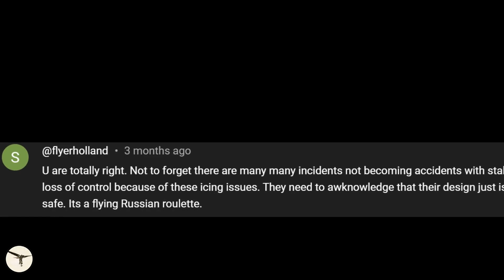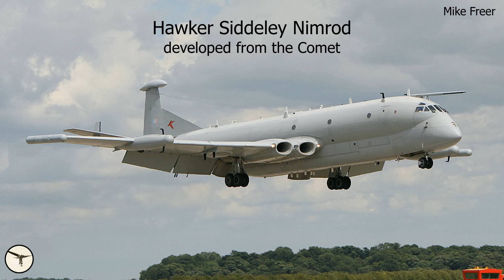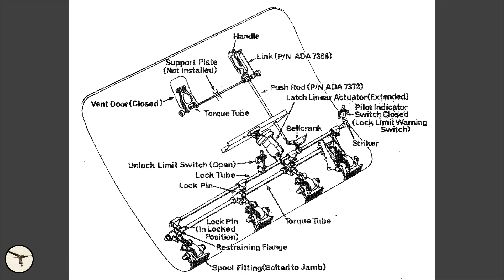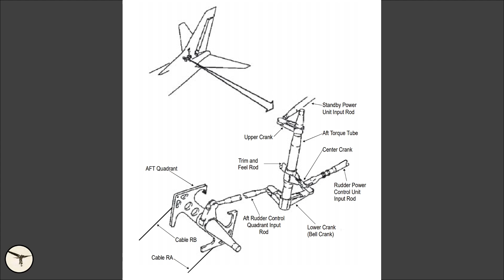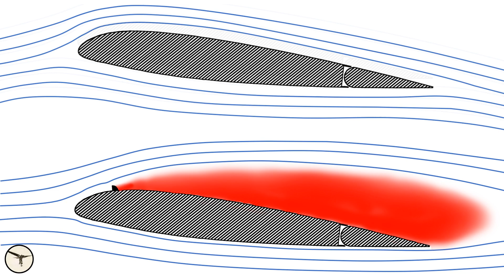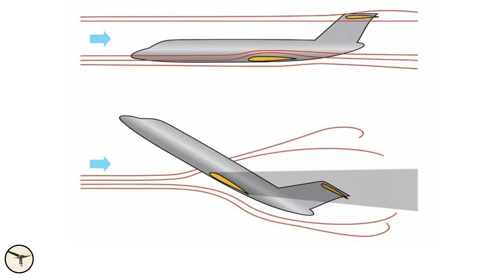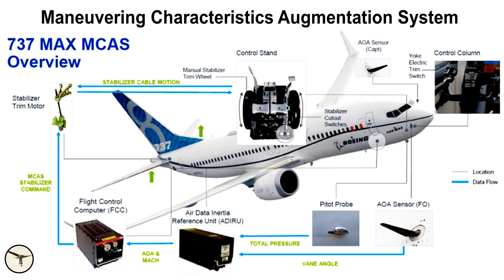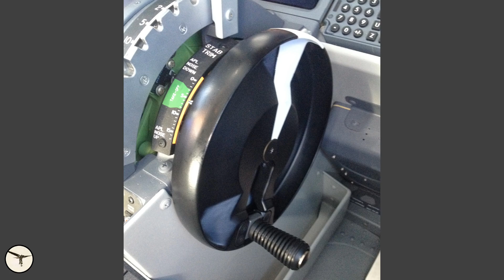Deadly Airliners: Overcoming Design Mistakes in Aviation History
✈️ The Evolution of Passenger Airplanes: A Journey Through Aviation History! ✈️

Welcome aboard! Have you ever wondered about the incredible journey of passenger airplanes in aviation history? In this video, we dive deep into the fascinating transformations of iconic aircraft that revolutionized air travel. From their groundbreaking designs to the challenges they faced, discover what made these planes legends in their own right.

#:  Why This Video is a Must-Watch:

Air travel has been a game-changer for global connectivity, and understanding the story behind these flying giants is essential for aviation enthusiasts and professionals alike. This compelling narrative will cover innovations, tragedies, and triumphs that have defined the skies. Let’s explore how airlines have adapted and overcome challenges while continuously striving for safer, more efficient travel solutions.

#:  Meet Your Host:
Join us as we dive into aviation history with Magnar, a passionate aviation expert who brings years of experience and insights into the nuances of flying. His stories are guaranteed to enhance your knowledge and appreciation for the aviation industry.

#:  Key Highlights:
- 🎤 Engaging storytelling that captivates aviation lovers
- 📽️ High-quality visuals and animations showcasing aircraft designs
- 🌐 Insights into the future of passenger aviation

#:  Stay Informed and Engaged:
The world of aviation continues to evolve with technology and safety standards constantly advancing.

We encourage discussions! Engaging with our community helps spread the love for aviation.

🚀 Takeoff with us today! Remember, in the realm of aviation, knowledge is your co-pilot! 🛩️